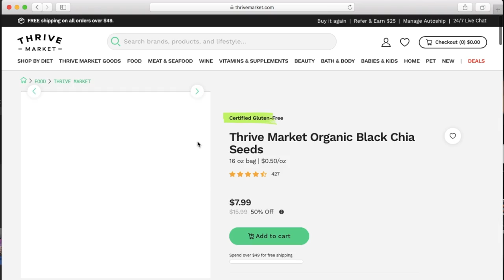My Daily FAT BURNING SMOOTHIE Only Costs $2.69 To Make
Earlier this week, I shared the crazy range of smoothie prices when you go out to eat and grab a smoothie. Even the least expensive option adds up quickly (and also won't help you achieve your weight loss or wellness goals). In today's video, I'm sharing my very simple, very inexpensive healthy smoothie recipe that can help you achieve your weight loss/wellness goal!

Piña Colada Fat Burning Smoothie
Serves 1
10-12 oz. unsweetened coconut milk (preferably homemade)
2 Tbsp. chia seeds
1 Tbsp. flax seeds
1 Tbsp. peanut butter
2 Tbsp. hemp seeds
1/4 cup frozen pineapple
1/2 frozen banana

1. Blend and serve!